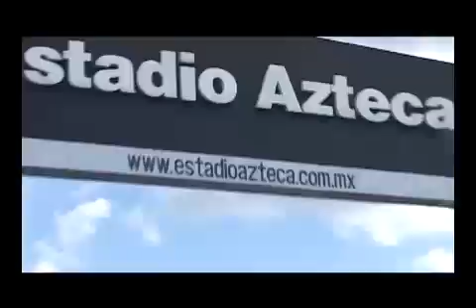Color Color y Mas Color México Vs Salvador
La fiesta en el estadio Azteca sin duda fue la mejor y en esta ocacion las camaras de sobre la cancha captaron los momentos mas emotivos que vivio la aficion Mexicana en el contundente resultado ante el Salvador.